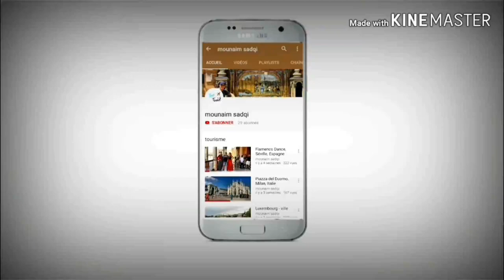Venise, Italie (voyage à Venise) #2 🇮🇹🇮🇹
NOUVELLES DESTINATIONS NOUVELLES AVENTURES

❤Une journée inoubliable à Venise!❤

Destination idéal pour un voyage romantique
viens voyager, bouger et t'amuser avec moi, c'est parti! 🧳✈✈

 ➡Guide Touristique:👇👇
- Pont des Soupirs
- Palais des Doges
- Place Saint-Marc
- Pont du Rialto
- Le Grand Canal

🎬Réalisation : Mounaim Sadqi
📽Matériel utilisé:
  - 📱Samsung Galaxie A6
  - Stabilisateur Zhiyum  Smooth 4
📽Logiciel montage video:
 - Wondershare Filmora